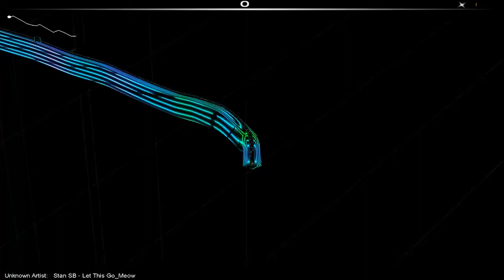Stan SB - Let this Go